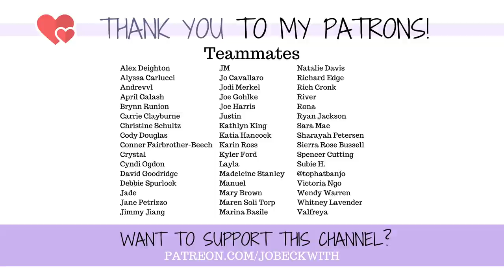I'm Quitting Antidepressants After 7 Years...(is this a good idea??)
I've thought about trying to come off of my antidepressant (which I've been on for seven years) for awhile now (and been really scared of it) but this week, I decided it was time to give it a shot. So under doctor supervision and with support...I think I'm going to give this a try?

MERCH!

Jo Beckwith
3578 Hartsel Drive #615

MY STORY //

MY EQUIPMENT //

CONTRIBUTE SUBTITLES! //